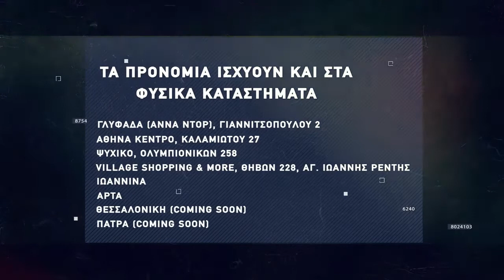Basketaki The League - Somalia Pirates Vs Gerakas Hawks (25/11/2021)